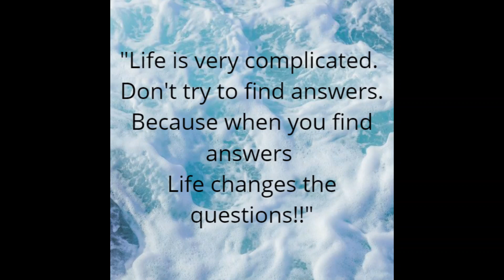Life Quotes || Quotations about life